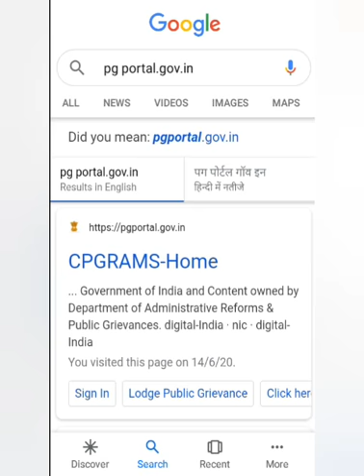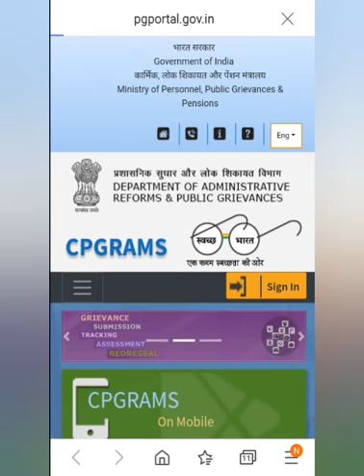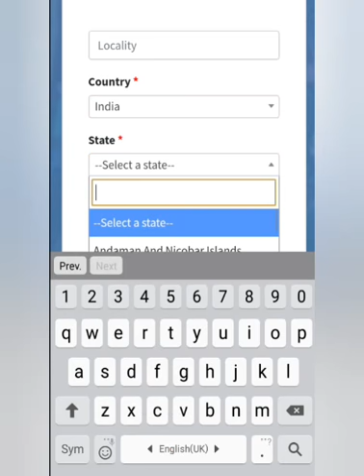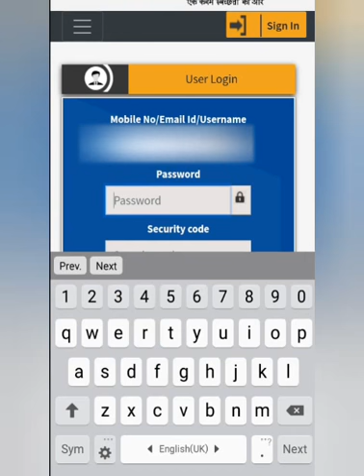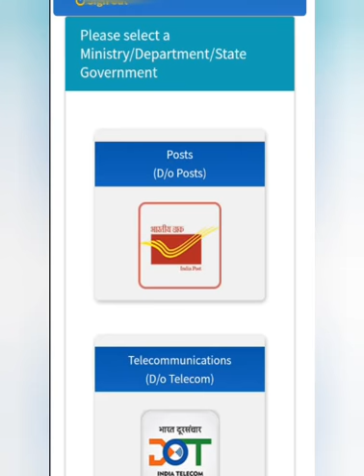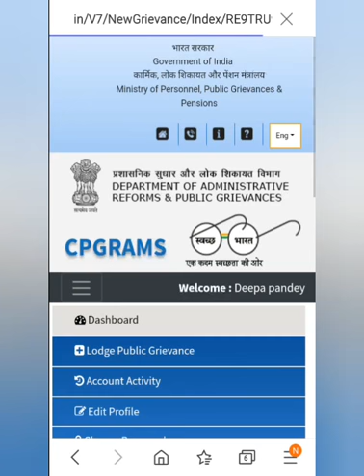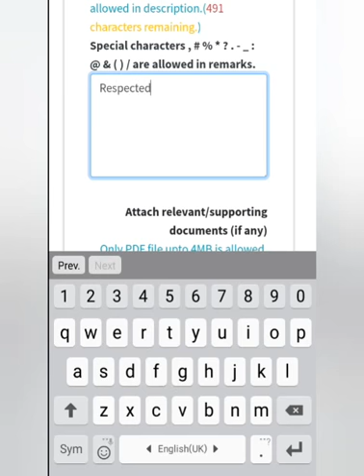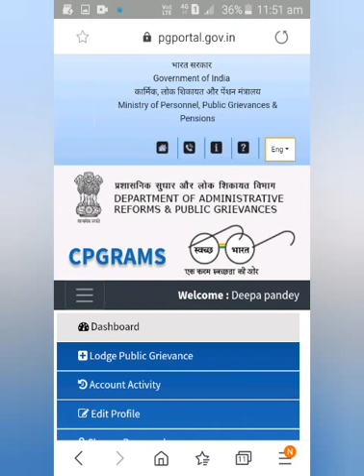Online Complaint against school || Online complaint to education Minister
Online Complaint against school to education ministry portal || Online complaint to education Minister

steps 👇

00:00 Introduction
00:50 Online process
02:00 new user registration process
06:19 online complaint registration form
09:14 how to track complaint status

@online school complaint in hindi
@online private school complaint
@online school complaint
@online school complaint to minister